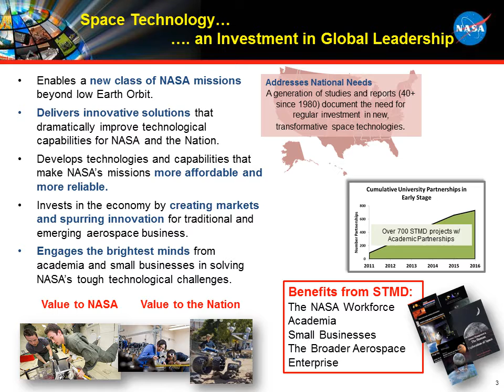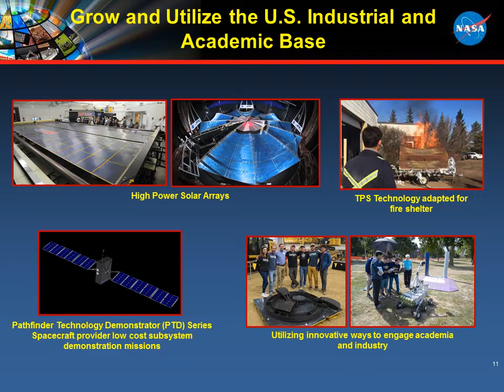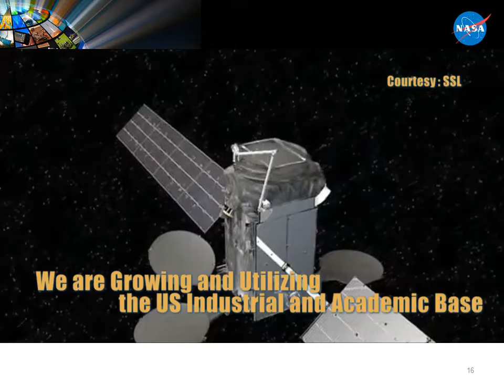Speaker Slide Presentation: Technology’s Role in Expanding the New LEO Economy (w/audio)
Stephen Jurczyk, Associate Administrator for Space Technology Mission Directorate, NASA

American entrepreneurs are creating new systems for space travel that reduce cost. They are jump-starting a whole new economy in Low-Earth orbit based on NASA’s past investments and discoveries. Space comprises a rapidly growing information economy, with communications, remote sensing, and GPS satellites generating $300B in revenue a year, and growing 4 to 10 times the pace of America’s GDP. Soon, space will comprise a tourist economy and eventually a mining and manufacturing economy. Mr. Jurczyk will outline how the NASA space technology investments of today will impact the future of the space exploration and the space economy of tomorrow.